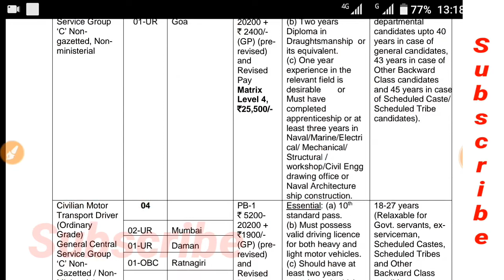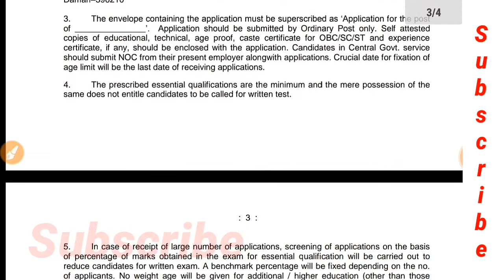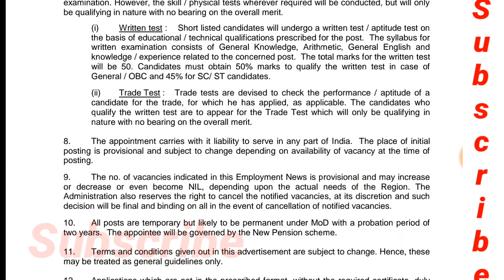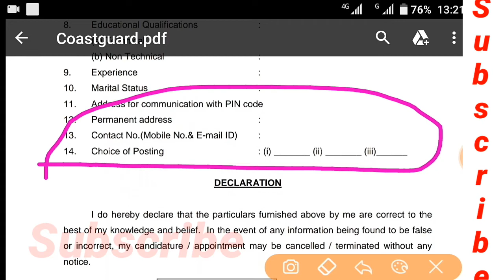Indian Coast Guard Offline Recruitment || 10 pass || Fast Apply Now Offline Vacancy || Subscribe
Brajesh Kumar
WhatsApp Messenger
Admin. Brajesh Kumar choursiya

job,bharti,exam,syllabus,railway,ssc,sarkari result,